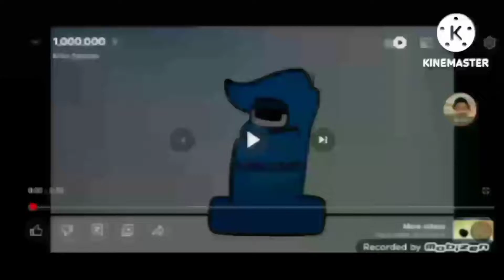1,000,000 In Haha Major^8